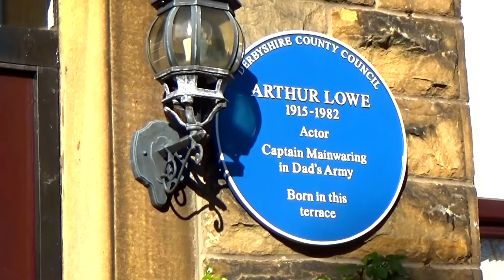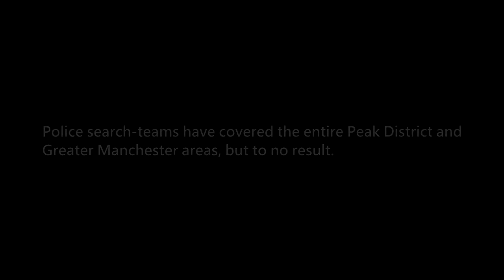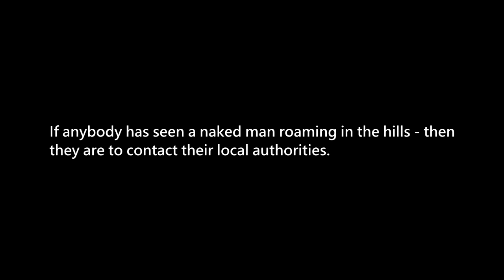Video Expressions 3 - Lost Souls of Hayfield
Spoof travelogue. Jack Doyle takes you on a tour of the quaint English village of Hayfield in Derbyshire's Peak District and it's surrounding countryside - where things end up drifting into the left-field.